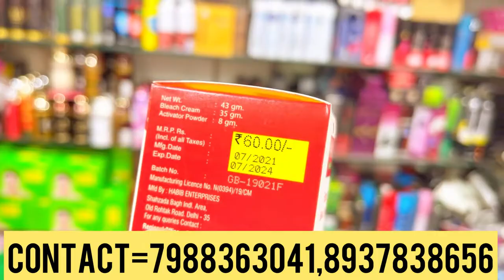सदर बाज़ार की सचाई फ़रोड से ￼बचो man’s salon and Ladies parlour wholesale market Sadar Bazar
सदर बाज़ार की सचाई फ़रोड से बेचो man’s salon and Ladies parlour wholesale market Sadar Bazar

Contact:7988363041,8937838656